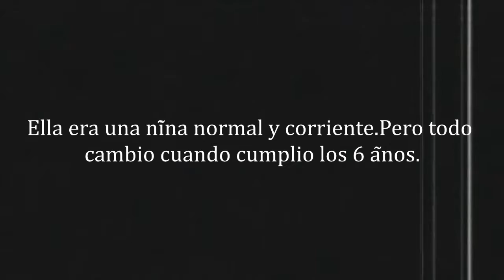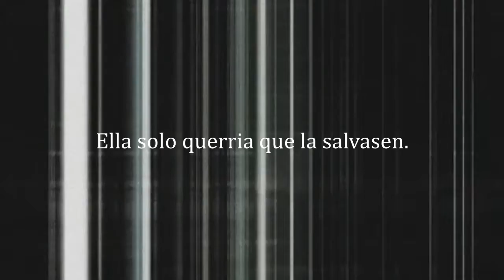I need a Superhero: Trailer -Wattpad-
Esta novela esta escrita por mí y este trailer también esta hecho por mí.Podéis leer esta novela en los siguientes links:

Song: Tears Of an Angel

Nxghtxmrx.